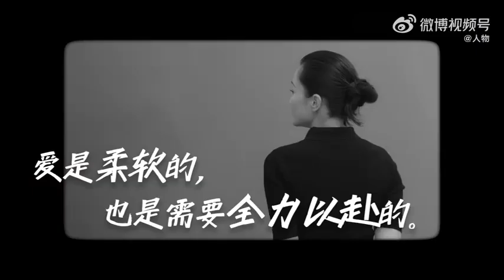郭柯宇 一字一年 2021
这一年，她的一字总结是“梦”，经历了巨大的起伏，重新出发，“候场的感觉就像重新回到生命的时光，像个老朋友似的”。她觉得自己越来越自由了，已经身在梦中。

“真诚”是她的墓志铭。愿她，越来越好！